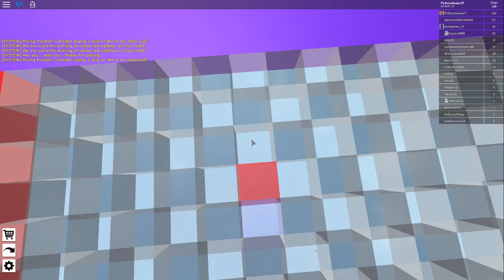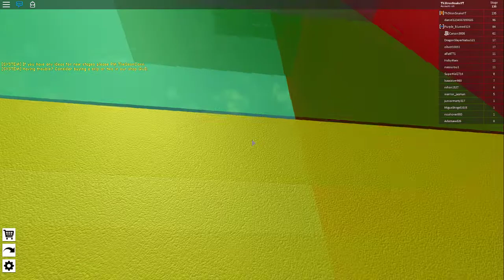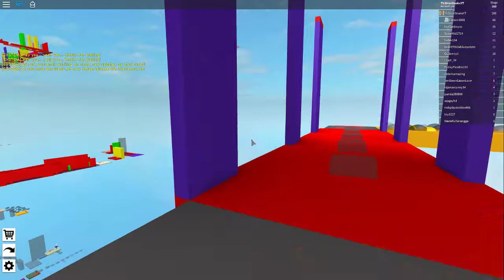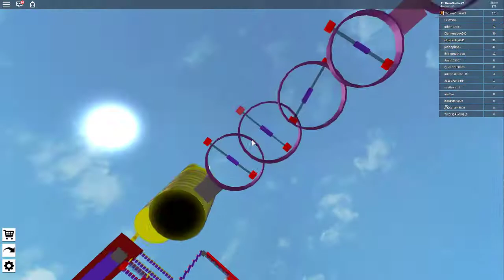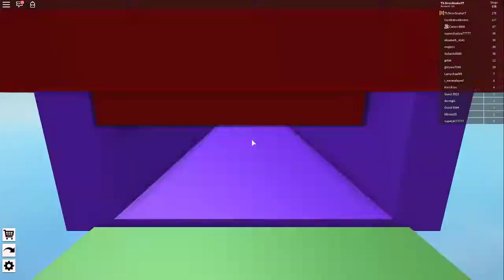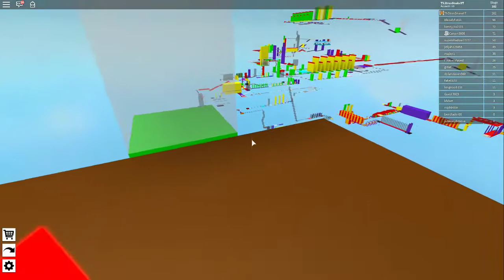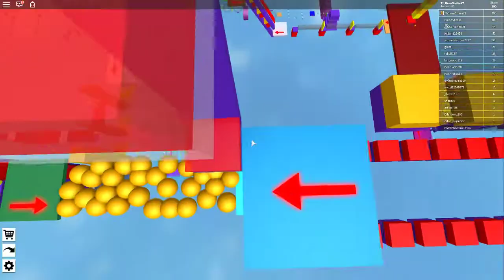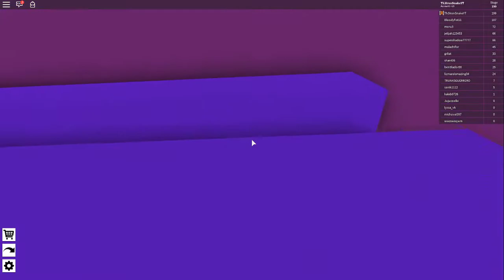Shadow Run - Roblox Ep.2